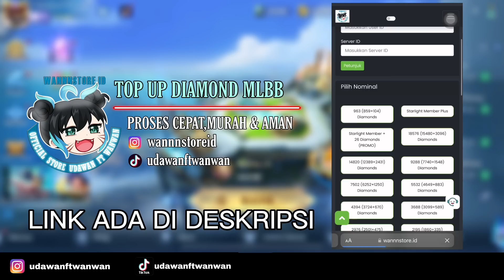COBAIN BUILD OLD WANWAN! DULU SERING PAKE BUILD INI KIRA-KIRA SEKARANG MASIH BAGUS NGGA YA